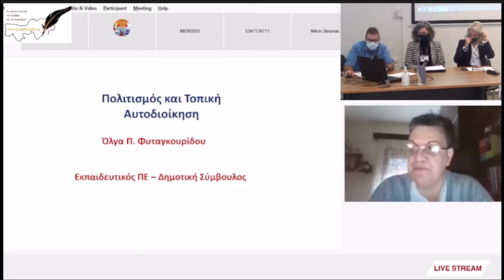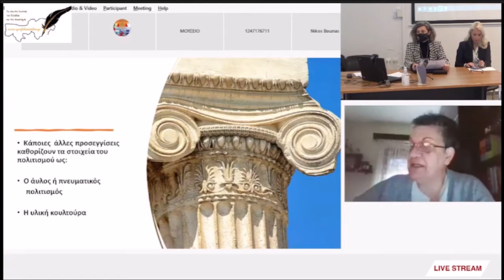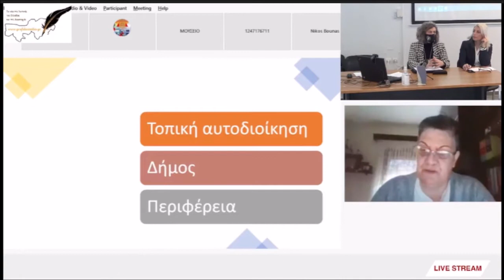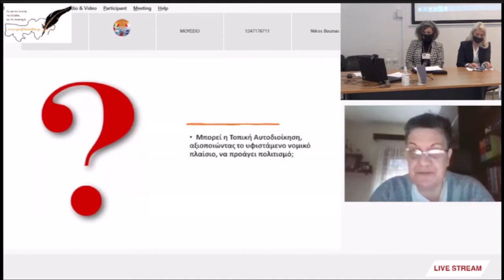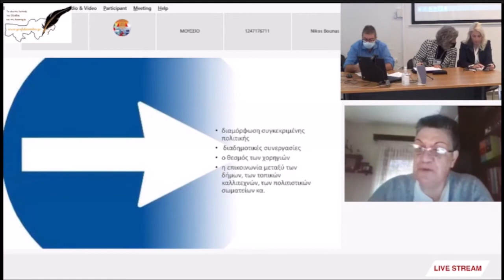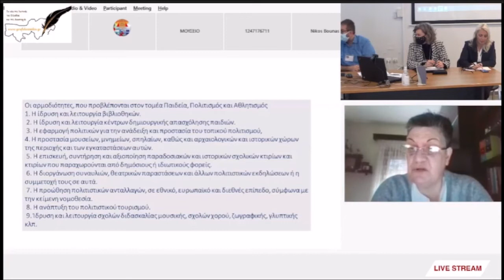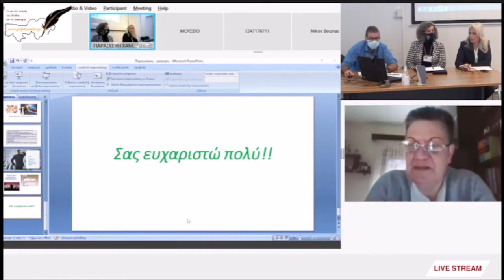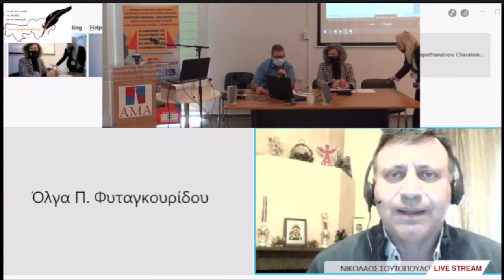Εισήγηση O. Φυταγκουρίδου στο Διεθνές Επιστημονικό Συνέδριο Άρτας - Πολιτισμός & Τοπική Αυτοδιοίκηση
Εισήγηση της κας Όλγας Φυταγκουρίδου στο Διεθνές Επιστημονικό Συνέδριο Άρτας «Η διαχείριση του πολιτισμού ως απόθεμα παιδείας και ανάπτυξης στη σύγχρονη κοινωνία», που πραγματοποιήθηκε στις 3, 4 & 5 Δεκεμβρίου 2021
στον χώρο του Αρχαιολογικού Μουσείου Άρτας, Σάββατο 4 Δεκεμβρίου 2021.

Πολιτισμός και Τοπική Αυτοδιοίκηση
Πλαίσιο δράσεων – Δυνατότητες – Τρόποι δράσης

Ο πολιτισμός αποτελεί ένα από τα πλέον σημαντικά εργαλεία ανάπτυξης της
σύγχρονης κοινωνίας και, επιπρόσθετα, ένας βασικός παράγοντας αποτύπωσης της
ταυτότητας και της δημιουργικής ενασχόλησης των πολιτών/δημοτών μίας
συγκεκριμένης περιοχής. Ο πολιτισμός ως τρόπος και έκφραση ζωής και
δημιουργίας έχει ως απαραίτητη προϋπόθεση τη λειτουργία ενός τρόπου
διακυβέρνησης που στηρίζεται σε δημοκρατικά πρότυπα και εκφράζει τη λαϊκή
βούληση και το γνήσιο λαϊκό αίσθημα. Η Τοπική Αυτοδιοίκηση, ως ο πρώτος
βαθμός αυτοδιοίκησης, εκφράζει αυτήν ακριβώς την αμεσότητα και την ανόθευτη
λαϊκή εξουσία και δυναμική. Ως εκ τούτου, η Τοπική Αυτοδιοίκηση που εκ φύσης
βρίσκεται πιο κοντά στον πολίτη και εκφράζει αμεσότερα και αυθεντικά τον πολίτη
είναι ο κατάλληλος χώρος στον οποίο μπορεί να ανθίσει σε όλες της τις εκφάνσεις η
πολιτιστική δημιουργία. Από την άλλη, ο χώρος αυτός, ως ο κατεξοχήν χώρος
δράσης των τοπικών κοινωνιών, αναγνωρίζει και τονίζει τη σημασία και τη
σπουδαιότητα του πολιτισμού ως αναγκαία συνθήκη, απαραίτητη για την
ολόπλευρη ανάπτυξη, την προβολή και την ανάδειξη ενός τόπου. Η πολιτιστική
πολιτική στην Τοπική Αυτοδιοίκηση μπορεί να διαδραματίσει έναν σημαίνοντα
ρόλο με πολλούς αποδέκτες και πολλαπλά οφέλη. Μπορεί, έτσι να συμβάλλει στην
αναβάθμιση της ποιότητας ζωής της κοινότητας, στη δημιουργία ενός μοντέλου
ανάπτυξης και δημιουργίας που θα έχει ως κεντρικό στόχο τον πολίτη και τις
ανάγκες του με ταυτόχρονη βελτίωση των πολιτιστικών υποδομών με απώτερο
σκοπό την ενίσχυση της κοινωνικής συνοχής μέσα από πολιτιστικές δράσεις.
Οι δυνατότητες, έστω και κάτω από ένα περιοριστικό νομοθετικό πλαίσιο με πολλά
γραφειοκρατικά χαρακτηριστικά, είναι πολλές και δεν πρέπει να μείνουν «κενό
γράμμα». Το πεδίο δράσης είναι ευρύ, οι προοπτικές απεριόριστες. Αρκεί να
αφυπνιστούν και να ενεργοποιηθούν όλοι οι εμπλεκόμενοι φορείς.